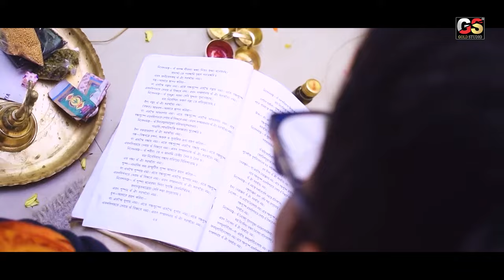video | मार देब गोली भसान में जे बोली | Tuntun Yadav | Sarswati Puja bhasan geet | Dj Song 2024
sarswati Puja song 2024 पगली देखावे अगरबती सरस्वती पूजा | Pagli Dekhawe agarbati Video

सरस्वती पूजा भसान गीत 2024 | Saraswati Puja Ke Gana | Sarswati Puja Bhasan Song | saraswati Puja Dj

► Album :- पगली देखावे अगरबती
► Song :- पगली देखावे अगरबती
► Singer :-
► writer :-
► Record :-

sarswati puja song 2024 dj,
new sarswati puja song 2024 dj,
sarswati puja song 2024 bhojpuri,
dj remix sarswati puja song 2024,
new sarswati geet 2024 bhojpuri,
new sarswati song 2024,
new sarswati song 2024 dj,
new sarswati puja song 2024 hindi,
saraswati puja ke gana 2024,
new sarswati puja song 2024 bhojpuri dj,
sarswati puja song dj remix hard bass 2024,
new sarswati geet 2024,
saraswati puja 2024

2020 रतन रत्नेश और सुजीत टाइगर का सबसे सुपर हिट भासान AUDIO सॉन्ग - मार देम गोली भासान में जे बोली -